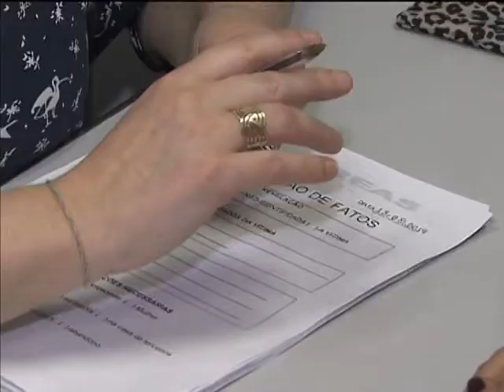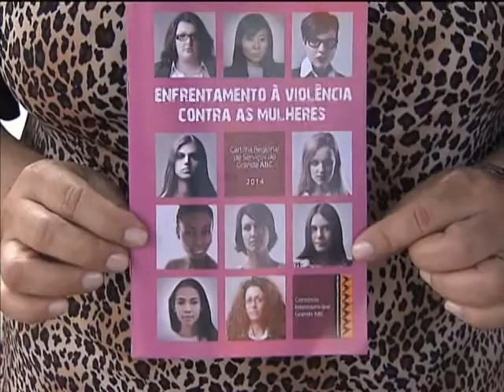Unidades móveis prestam atendimento às mulheres vítimas de violência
NBR NOTÍCIAS - 18.08.14: Mais de 50 unidades móveis percorrem o país para prestar atendimento às mulheres vítimas de violência, além de receber denúncias de agressões. Nesta segunda-feira (18), o município de São Caetano, no ABC Paulista, recebeu o serviço. Até o fim do mês, mais sete cidades da regão receberão os ônibus. Os veículos são equipados com duas salas e contam com atendimento especializado de profissionais de diversas áreas, como psicólogas e assistentes sociais.